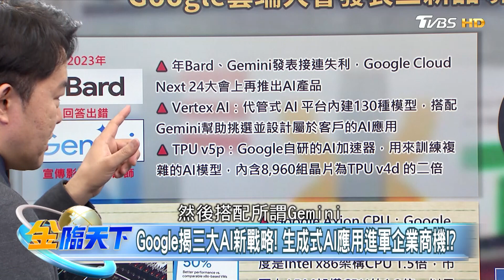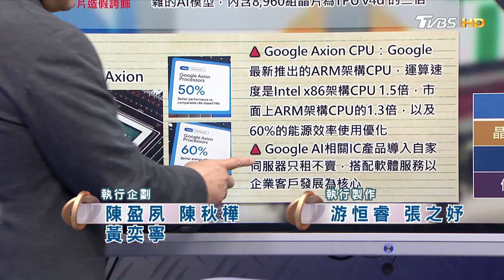Google揭三大AI新戰略！生成式AI應用進軍企業商機！？｜金臨天下 20240412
📍熱門主題📍
99%美國人明年財務更糟 高利率帳戶卻不用 台美AI大漲救經濟 看波浪位階找趨勢族群｜金臨天下 完整版 20231208